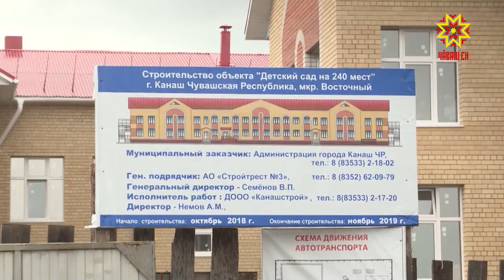Тĕплĕ калаçу. Выпуск 11.06.2019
Светлана Енилина, Чăваш Республикин Министерсен Кабинечĕн Председателĕн çумĕ-финанс министрĕ